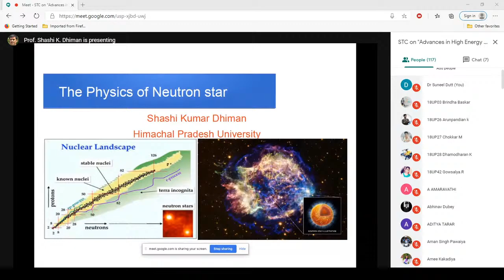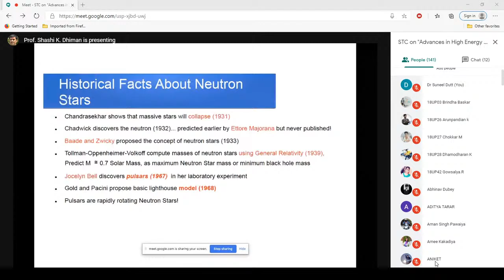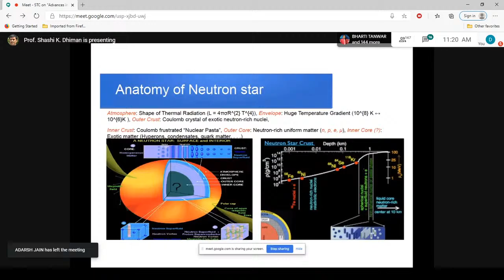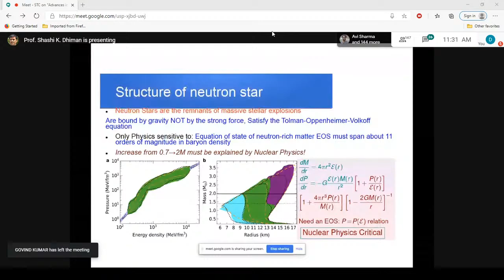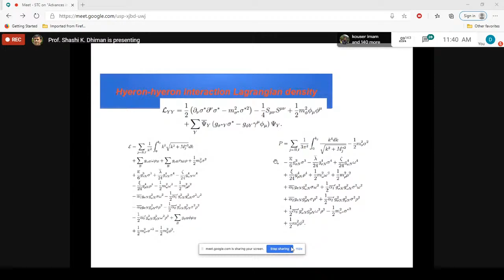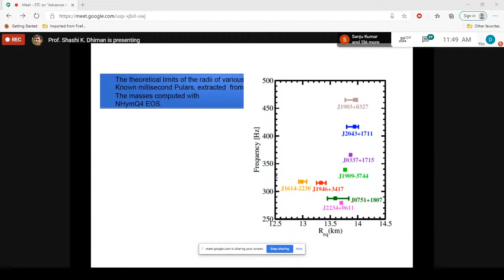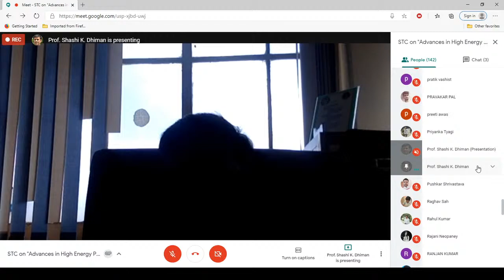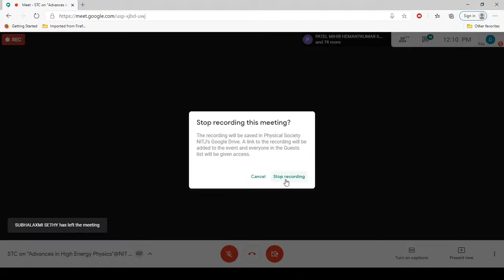Lecture by Professor Shashi Kumar Dhiman, HPU Shimla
Session 9 of e-STC on Advances in High Energy Physics on 22/09/2020, Morning Session